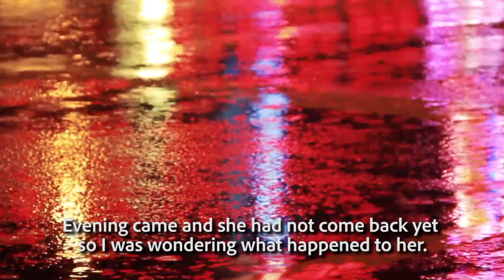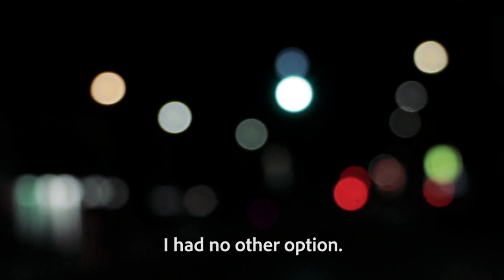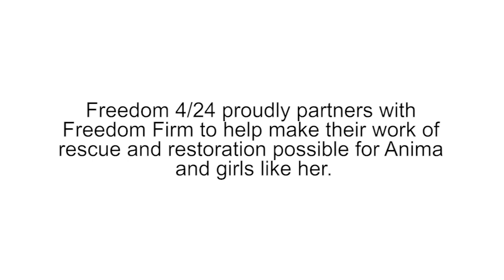Anima's Story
Born into a poor family, Anima was deceived by a woman who promised Anima a job and a way to provide for her and her family. Instead, Anima was sold for sex and then trafficked into a brothel in India, where she was abused, raped, and sold to countless men. After multiple attempts at rescue, Anima was finally brought to freedom through Freedom 4/24's partner in India, Freedom Firm. She is now thriving, and works to help others from being trafficked and abused.